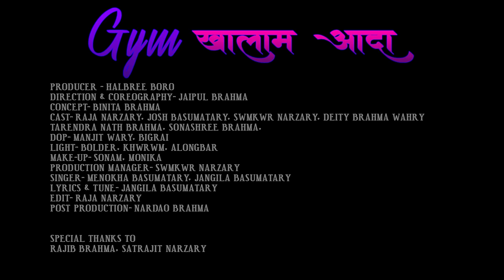GYM KALAM ADA || New Bodo Music Video ||Jwoga Films Production.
PRODUCER - HALBREE BORO
DIRECTION & COREOGRAPHY- JAIPUL BRAHMA
CONCEPT- BINITA BRAHMA
CAST- RAJA NARZARY, JOSH BASUMATARY, SWMKWR NARZARY, DEITY BRAHMA WAHRY
TARENDRA NATH BRAHMA, SONASHREE BRAHMA,Rajay Brahma.

DOP- MANJIT WARY, BIGRAI
LIGHT- BOLDER, KHWRWM, ALONGBAR
MAKE-UP- SONAM, MONIKA
PRODUCTION MANAGER- SWMKWR NARZARY
SINGER- MENOKHA BASUMATARY, JANGILA BASUMATARY
LYRICS & TUNE- JANGILA BASUMATARY
EDIT- RAJA NARZARY
POST PRODUCTION- NARDAO BRAHMA

RAJIB BRAHMA, SATRAJIT NARZARY